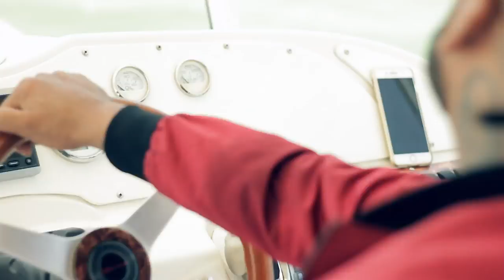La Dinastía - Secreto (Video Oficial)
La Dinastía presenta el video oficial de su nuevo sencillo ''Secreto"